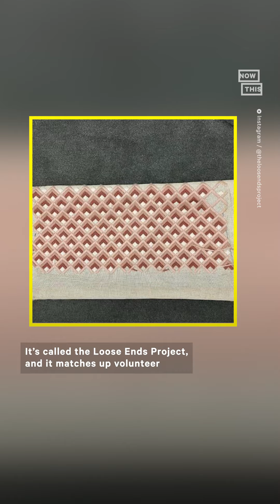This Org Completes Crafts For People Who've Passed On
This organization finishes the craft projects of people who have died, bringing love and light to their loved ones.